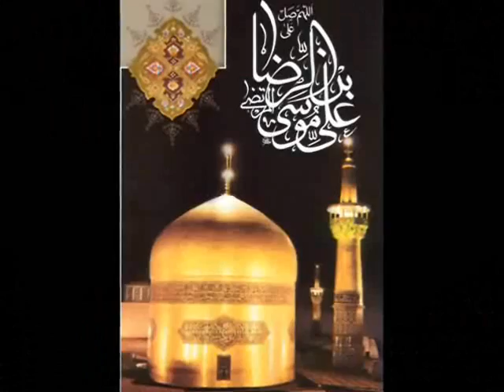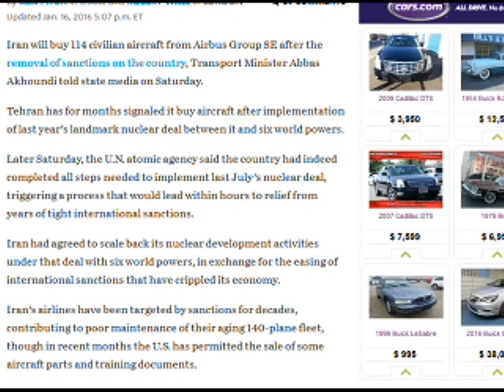Hassan Edjlali * 2016-01-25 * Persian TV * Mardom TV usa * ​